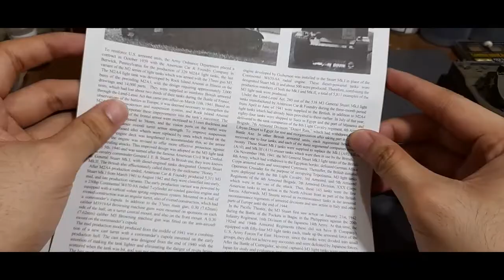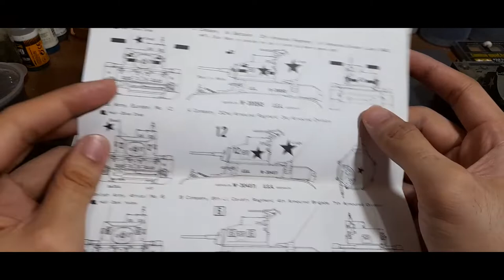(IN-BOX LOOK) Tamiya 1/35th U.S. Light Tank M3 Stuart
This kit was gratefully given by a good friend of mine. With the size and part count, this looks like a weekend build before I get busy with academic work again.